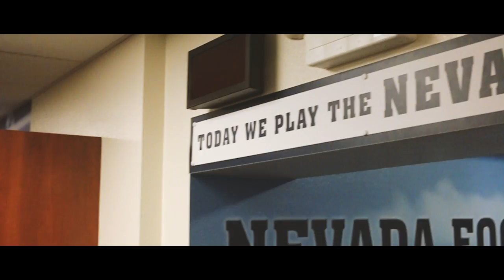GRIT | Episode Two | A Journey With Nevada Football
Take an inside look at the spring game and the importance of summer workouts in episode two of Grit.